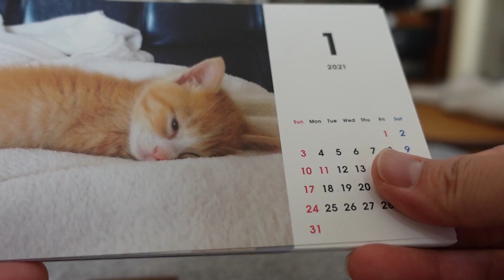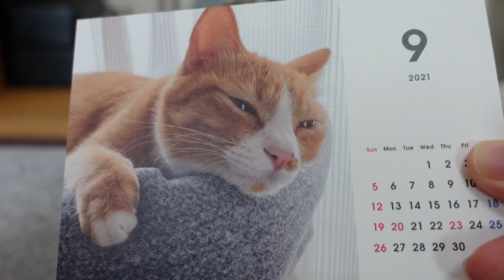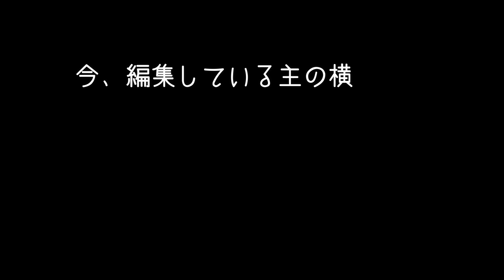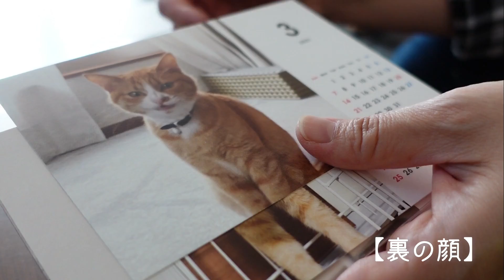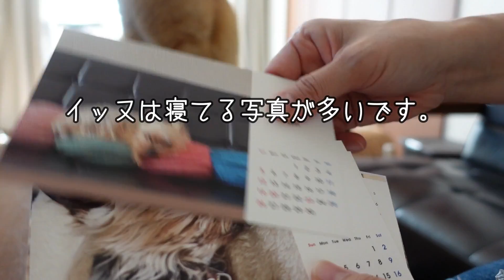猫と犬のオリジナルカレンダー作りました【本日のぬこ223】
飼い主の溺愛ぶりが発揮されるオリジナルグッズ
今回はカレンダーを作りました。
ネットで調べるといろいろ出てくるのですが、簡単で安く、しかも紙質や木製スタンド付き！というかなり好みのサイトを発見。
数日前に注文しました。
仕上がりに大満足な主
そして、そんなことはどうでもよいウラは、密かにカプセルハンモックへ・・・遂に！！遂に！！

猫用カプセルハンモック

壁付けの猫のカプセルステップを作ろうと思い、カプセルのみを探していました。カプセルのみの販売も見つけたのですが、パーツのみは意外と高く…結局こちらを購入。まずは窓用で楽しんで、飽きたらDIYしようかな？と思っています。（吸盤は外れるものもありました…他の吸盤と交換した方がよさそうです。追記：吸盤が歪んでいたため、熱いお湯に浸けてみたところ（自己責任で！）歪みがなくなり、今のところ吸盤がガラスから外れることはなくなりました、しばらく様子見ます＾＾）

【犬と猫の紹介】

猫:ウラ　　メス　1歳　雑種
家の裏にある畑の隅で、ひとりで鳴いていたところ
保護した猫。
おてんばだけど、イッヌの毛づくろいをする優しい性格。
白いスカーフ、白い靴下、白いマニキュア。

犬：イッヌ　オス　おじさんヨーキー
生まれつき足関節が弱いが、元気に過ごす日々。
ある日突然主が連れてきた猫（ウラ）のおかげで、刺激的な日々を送ることになる。かなりのビビりで、甘えん坊。

10／12ブログ更新しました
今回は猫YouTubeを始めて一年たって思うこと、登録数の変化について、です。気になる方はどうぞ

文章書くの苦手ですが…↓ブログも始めました

＠火吹き棒